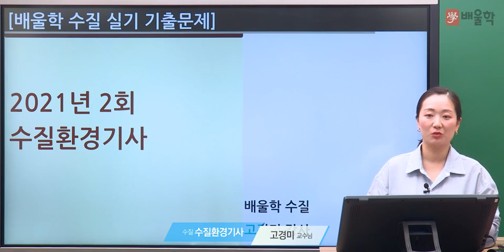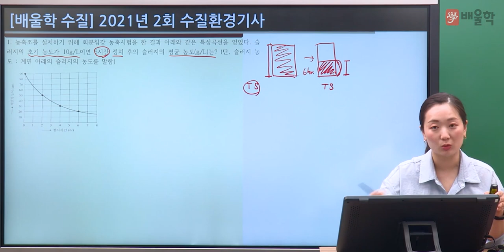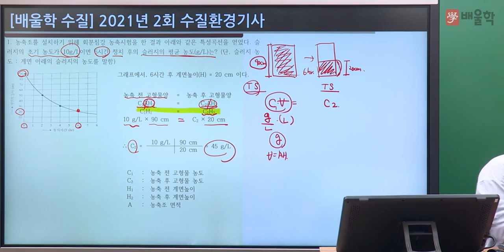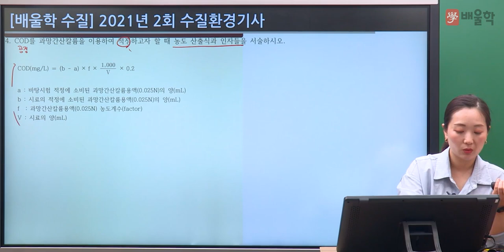[수질환경기사 실기] 2021년 2회 실기 기출 풀이 1 - 고경미 교수님